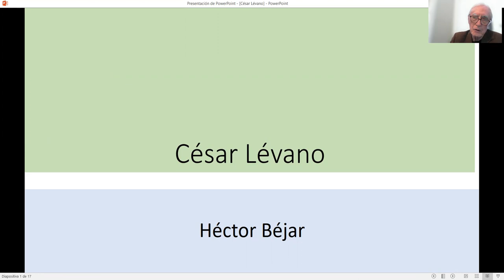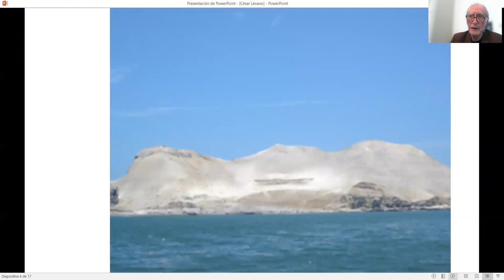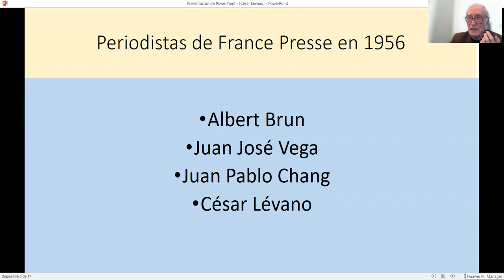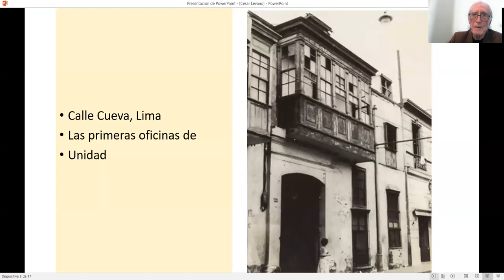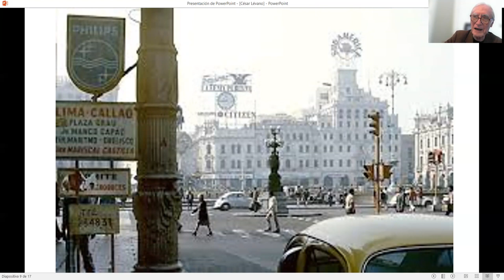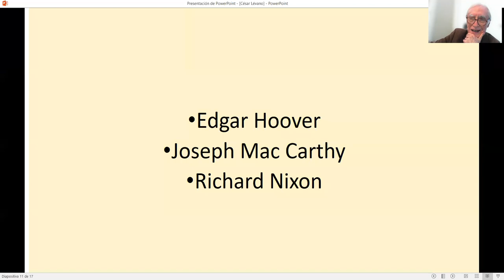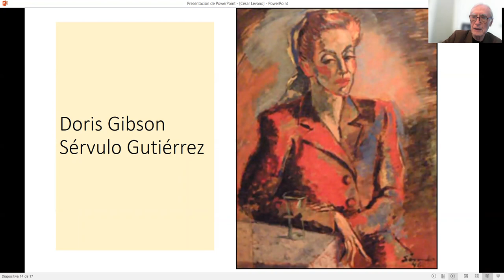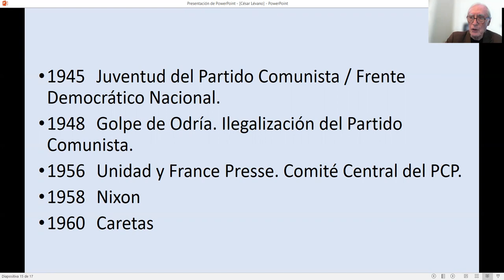César Lévano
Homenaje y recuerdo.